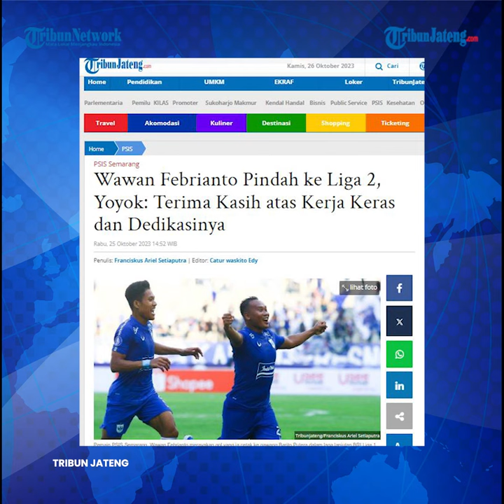PSIS Semarang Lepas Wawan Febriyanto ke Klub Liga 2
Jelang bertemu Persija Jakarta, kabar kurang mengenakkan datang dari klub kebanggaan Kota Semarang PSIS.

Winger serba bisa mereka Wawan Febriyanto dipastikan tak memperkuat Mahesa Jenar di sisa Liga 1 musim ini.

Host: Anas